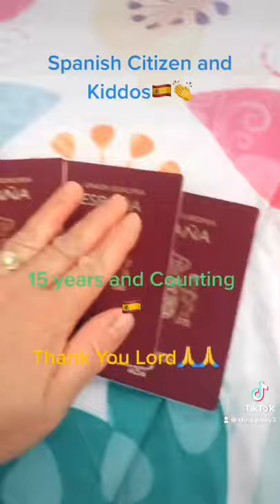Spanish Citizen but We are Proud Pinoy-Grateful